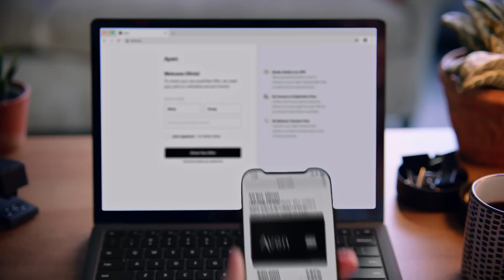Aven Card - Absolute Best Credit Card for Homeowners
Thank you to Aven for sponsoring this video. to prequalify in as fast as 2 minutes!

Credit card in the front. HELOC in the back.

💸 Get up to $250,000 Limit
💸 2% Unlimited Cash Back
💸 Starting at $0 to Get a Card
💸 UnlockYour Home Equity
💸 Lowest APR Guaranteed!

NMLS # 2042345. Subject to credit approval. All relevant disclosures for this video are included

The Aven Card is issued by Coastal Community Bank, pursuant to a license from Visa U.S.A., Inc. Aven accounts are made by Coastal Community Bank, Member FDIC. Equal Housing Lender. NMLS 462289

Correction at 0:03: "If you're looking to slash your credit card APR up to half"